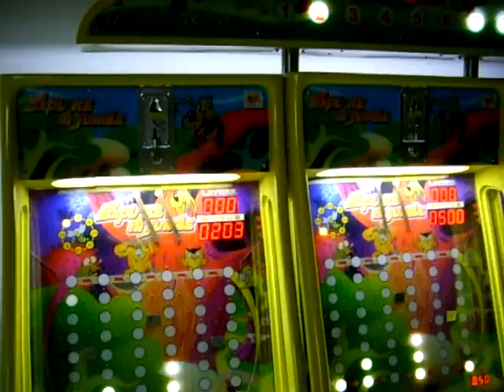Explore in Jungle - Redemption Games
Redemption game